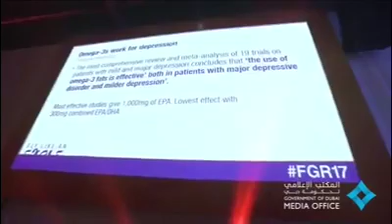Forever Presentation / Sheikh Hamdan Bin Mohammed Bin Rashid Al Maktoum - Crown Prince of Dubai.